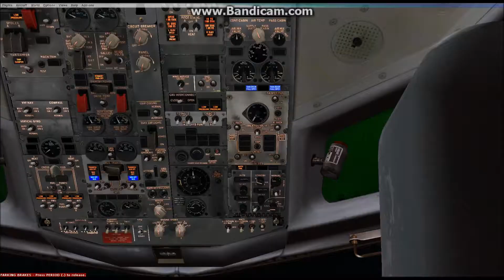Temperatures will drop into the teens here in San Antonio...